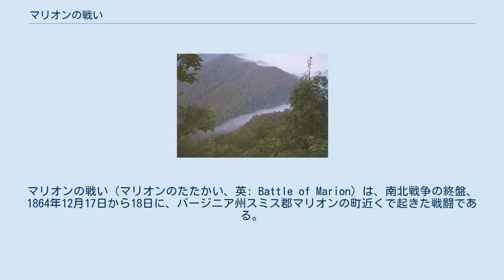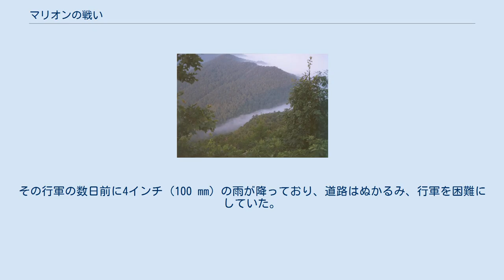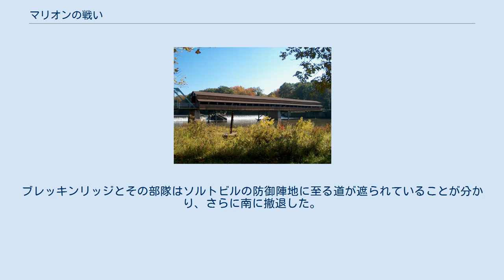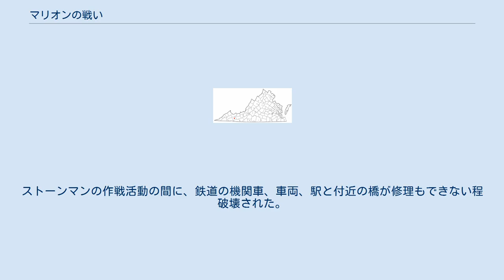マリオンの戦い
マリオンの戦い（マリオンのたたかい、英: Battle of Marion）は、南北戦争の終盤、1864年12月17日から18日に、バージニア州スミス郡マリオンの町近くで起きた戦闘である。
この戦いは、北軍のジョージ・ストーンマン少将が率いたバージニア州南西部のソルトビルやマリオンの工業インフラを破壊することを目指した襲撃の一部だった。
北軍の騎兵と歩兵の連隊、総勢で約4,500名が12月17日にテネシー州を離れ、バージニア州南西部に入った。
 戦闘は2日間続き、南軍ジョン・ブレッキンリッジ少将の率いた総勢1,200ないし1,500名の歩兵と騎兵が、マリオンの町とその周辺にあった防衛陣地を保持することに成功した。
その第1日目、マリオン郊外の屋根付橋近くで南軍の協調がとれた防衛により、北軍の攻撃が跳ね返された。
2日目が終わるまでに、弾薬が尽きかけた南軍はこの地域からの撤退を強いられた。
両軍の損失は合わせて300名近くになった。
北軍はソルトビルとマリオンで製塩工場、鉛加工所など重要な南軍のインフラを破壊する工作を続けた。
 1864年も終わり近くなると、南北戦争も緩りと終戦が見えてきた。
エイブラハム・リンカーンが大統領に再選され、ユリシーズ・グラントが中将として北軍の総司令官となり、南軍が戦争に勝つ可能性は着実に無くなって行った。
東部戦線では、5月に始まった荒野の戦いからスポットシルバニア・コートハウスの戦いで抵抗したロバート・E・リー将軍の南軍が、北軍によって少しずつ南への後退を強いられてきた。
アパラチア山脈の中では、シェナンドー渓谷でフィリップ・シェリダン少将の率いる北軍が南軍の部隊を破っていた。
北軍は南に侵攻するにつれて、南軍の農業基盤となっていた重要な地域を破壊していった。
西部戦線で勝利を重ねたウィリアム・シャーマンが海への進軍を始めると、ジョージア州における農業生産高の20%を破壊することに成功した。
 北軍が南に進軍すると、バージニア州南西部、ホルストン川の中支流沿い、ソルトビルとウィザービルの間にあるマリオンの町近くのインフラが北軍の主要な標的になった。
マリオン自体は政治的に分裂しており、北軍に協力する住民も南軍に協力して戦う住民もいた。
1864年冬まで、山岳地にあったマリオンの地域は大きな戦闘から免れていた。
1864年11月、オハイオ軍管区副司令官であり東テネシーの北軍騎兵隊全部隊の指揮に当たっていたジョージ・ストーンマンが、バージニア州南西部に遠征を行い、南軍の用に供する補給物資の生産拠点や施設を破壊することを提案した。
1864年12月6日、ジョン・マカリスター・スコフィールド少将がこの作戦に承認を与えた。
 ジョージ・ストーンマン 北軍は様々な部隊から寄せ集めた約4,500名であり、この戦争の初期にバージニア州南西部に小規模の襲撃を掛けた幾つかの部隊が含まれていた。
北軍は、ジョージ・ストーンマン少将、アルバン・ギレム准将、スティーブン・バーブリッジ准将が指揮していた。
南軍のマリオンに駐屯するはずだった部隊の大部分は北バージニア軍に転出させられていた。
大きく勢力を減らされた南軍は約1,500名となり、ジョン・ブレッキンリッジ少将とバジル・W・デューク准将の総指揮下にあった。
 ストーンマンはアルバン・ギレム准将とスティーブン・バーブリッジ准将の指揮下にあった部隊を使い、第5および第6アメリカ合衆国有色人騎兵連隊も含まれていた。
この両部隊は10月に起きた第一次ソルトビルの戦いで製塩工場を破壊しようとしたときにも参戦していた。
ストーンマンは、バーブリッジにその4,200名の騎兵師団を、カンバーランド・ギャップを抜け、テネシー州ノックスビルのストーンマンとギレムの所まで率いて来るよう命じた。
そこではギレムが選別した1,500名の兵士に再武装させていた。
ストーンマンはその部下たちに遠征の目的を明かしていなかったが、12月10日にノックスビルを発ち、その3日後に目的を知らせた。
12月12日、ストーンマン隊はテネシー州ロジャーズビルで、バジル・デューク准将の騎兵隊の側面を衝き、後退させた。
翌日にも同州キングスポートで南軍部隊を破り蹴散らすことができた。
ギレム隊はそこでリチャード・C・モーガン大佐を含む84名の南軍兵を捕虜にし、その輜重隊も捕獲した。
 ジョン・ブレッキンリッジ、准将のときの肖像画 12月14日、北軍連隊はバージニ...